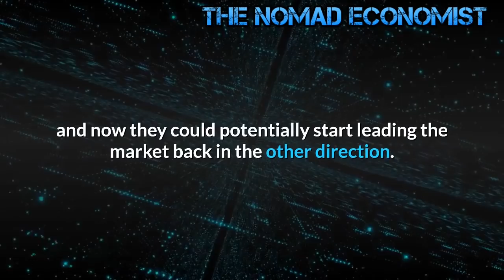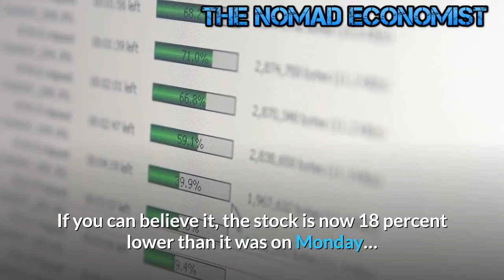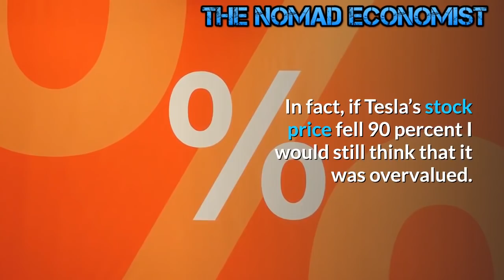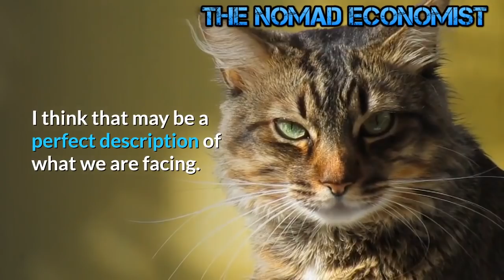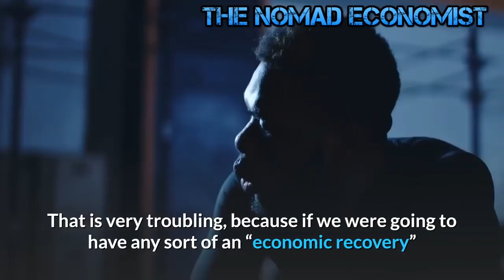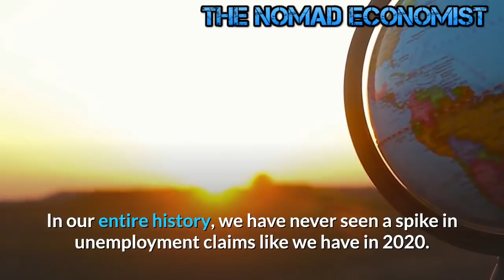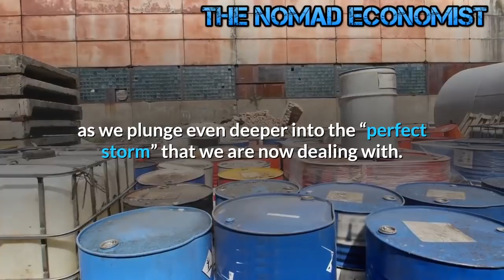The Markets Heading Towards a Minsky Moment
Over the past several months we have been witnessing one of the most gloriously irrational stock market rallies in U.S. history.  Even CNN is admitting that this is “the worst economic crisis of our lifetimes”, but stock prices have just kept going higher and higher until this week.  Several months ago the Federal Reserve decided to do whatever it took to rescue the financial markets, and their exceedingly reckless behavior fueled a speculative boom that is unlike anything that we have ever seen before.  But now it appears that the boom may be ending.  The Dow Jones Industrial Average was down 807 points on Thursday, and it appears that Friday could be another very challenging day for Wall Street.  It is well documented that many of the greatest stock market crashes in history have happened in the fall, and many investors may be trying to bail out before this latest bubble bursts in spectacular fashion.